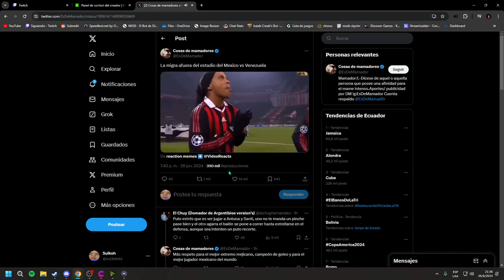Sekiro Shadows Die Twice #5